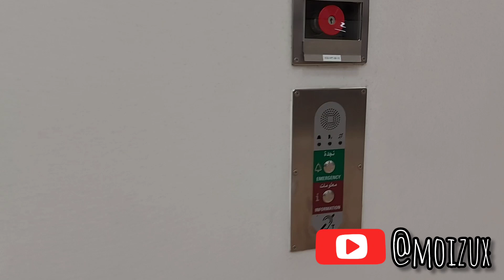BERSIH DAN NYAMAN! VIDEO SINGKAT STASIUN METRO DOHA QATAR